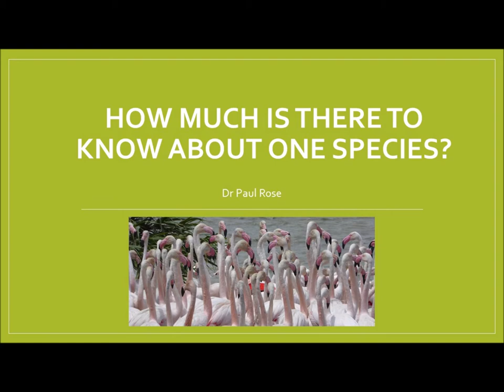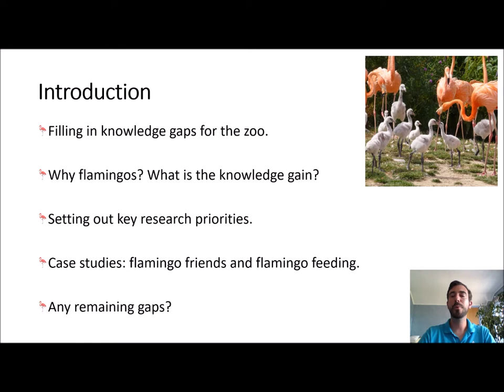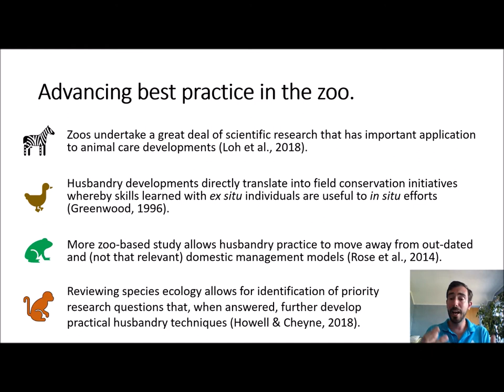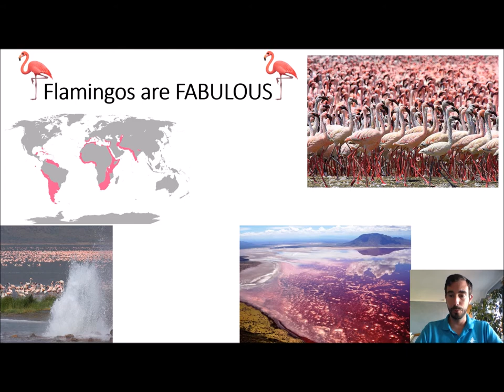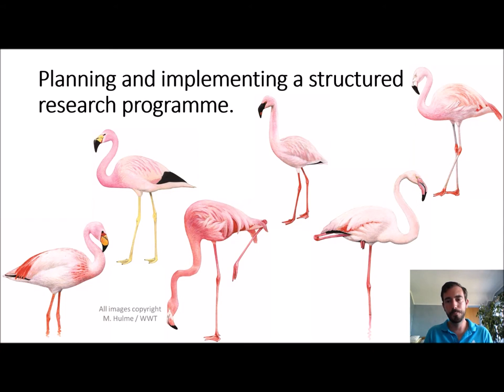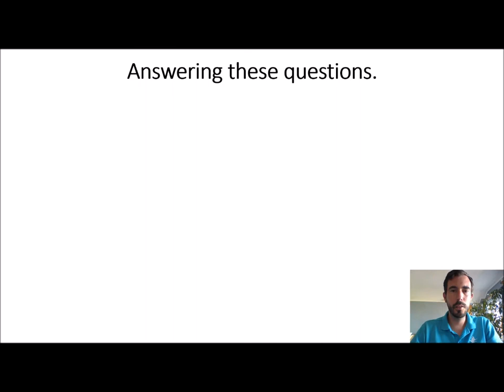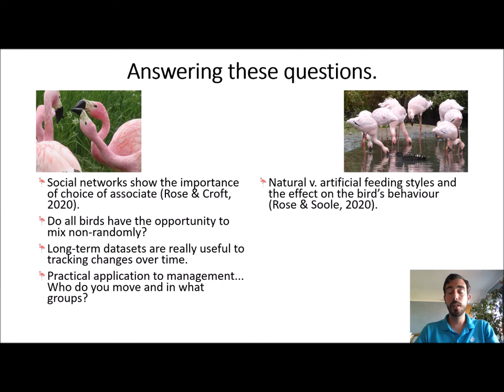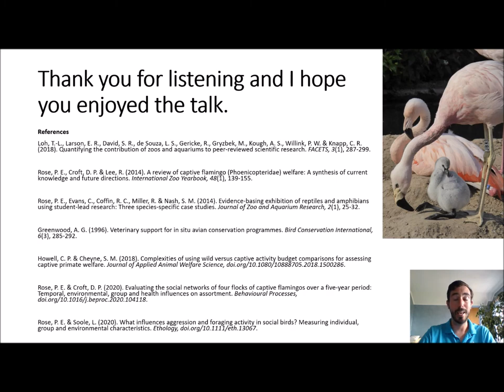How much is there to know about one species (for zoo husbandry)?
Why we need evidence for good care, even for the most familiar of zoo-housed species.